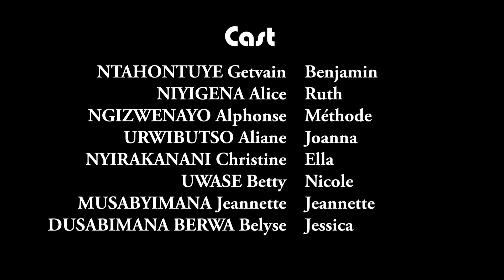4B FILMS Ltd:INKUNGUZI Y'URUKUNDO Rwandan movie .Uru si URUKUNDO N'Akumiro kateye.Bizavugwa hehe??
4B FILMS#Afimax comedy#AFRIMAX TV#
PAPA SAVA#BAMENYA SERIES# THE SAME BLOOD#GASOBANUYE#
GENTIL GIDEON#UDUSHYA SERIES#KIGALI TALENT PROMOTION#
URWAGASABO FILMS#ISIMBI TV
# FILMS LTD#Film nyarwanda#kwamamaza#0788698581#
Turabasuhuje Bakunzi bacu mukunda ibihangano byacu,iyi ni channel izajya inyuzwaho ibihangano byacu .